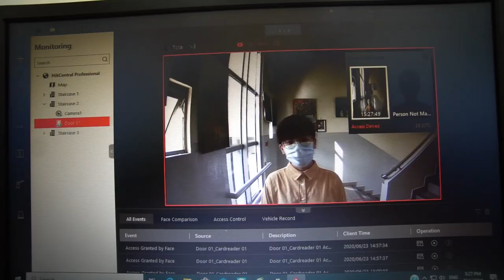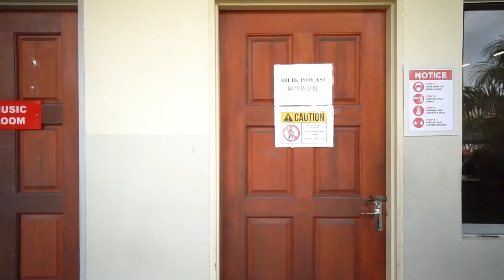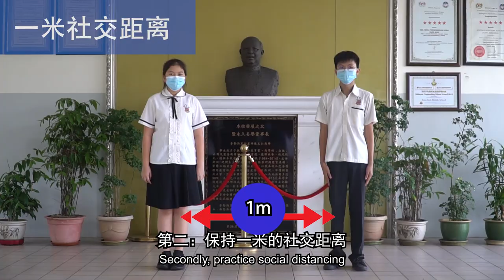亚庇建国中学防疫短片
同学们，请记得建中防疫三部曲：
第一：戴口罩
第二：保持一米距离
第三：勤洗手